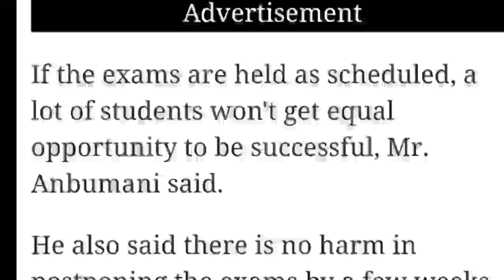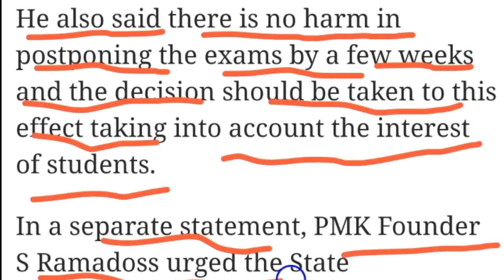Listen to Adv Sandeep S Tiwari।NEET 2022 postponed news।NEET PG postponed 2022 latest news today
Download Fill App
Description
NEET PG 2022 postponed । NEET PG 2022 postponement news। NEET PG postponed 2022 latest news today।